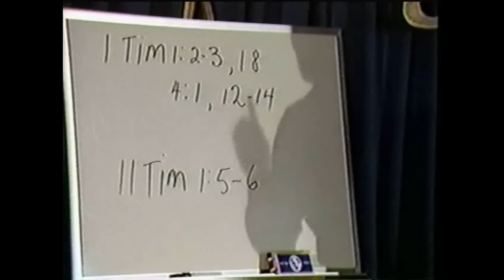How a Prophetic Word Stirs Up the Gifts of the Spirit with Mary Goddard †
"The Gifts of the Spirit with Mary Goddard teaching the gifts of the Holy Spirit and other needed truths. Mary has become widely known from her counselling, teaching and healing ministry. Her ministry has taken her to the far east, West Indies, throughout United States and Canada.
She was constantly speaking in seminars and conferences. Her desire is to see the believers of all denominations brought into love and unity in Jesus Christ and receive the ability to exercise the gifts of the Spirit in their day to day lives."
(video narrative)

Christian Services Association
with Patricia King Ministries

You can now get Your PDF copy of books written by Mary Goddard
and also the complete MP3 teaching on the gifts of the Holy Spirit

                                                                         also at

"GIFTS OF THE HOLY SPIRIT - MP3 (AUDIO) DIGITAL DOWNLOAD
 BY MARY GODDARD